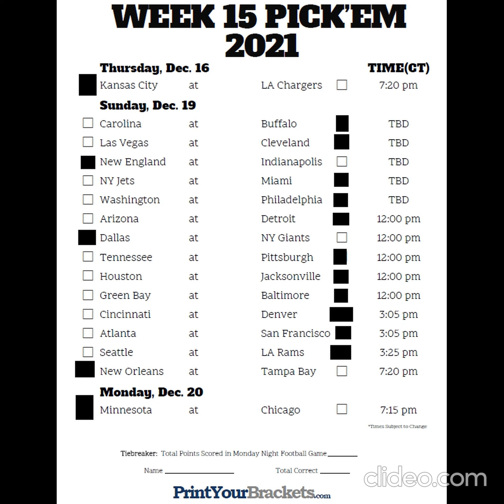NFL 2021 WEEK 15 PICKS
DIANNA RUSSINI